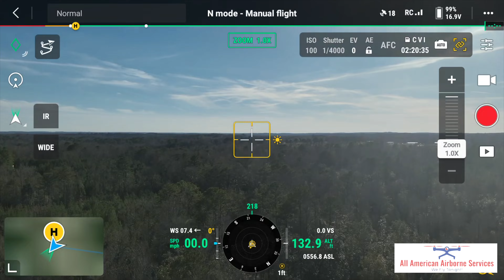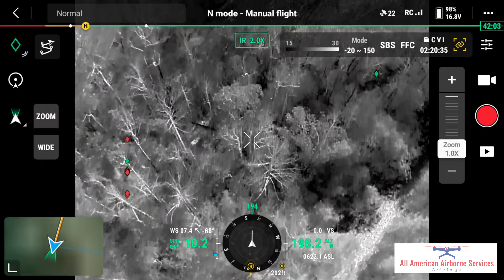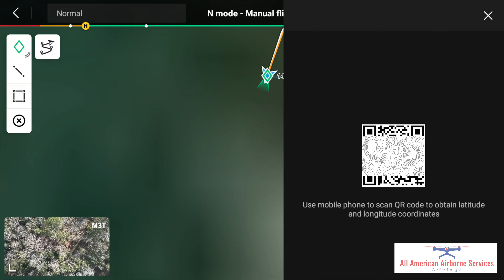Colby’s Deer Recovery: Fastest ever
Get a sneak peek into Alabama's astonishing drone deer recovery with the Mavic 3T thermal drone. Using the latest technology, we'll show you how we track and find whitetail deer in the rugged terrain of Alabama. Watch as this amazing drone helps us recover a big buck and see the power of the Mavic 3T in action!
We go and find Colby's Deer, you will enjoy this.